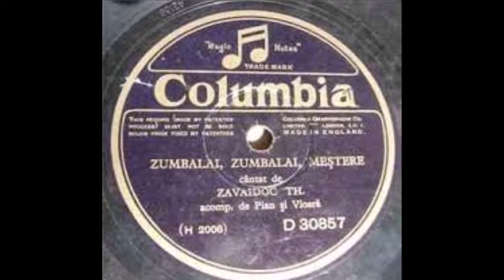Zavaidoc - Pe sub deal pe sub pădure.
Zavaidoc (pseudonimul lui Marin Teodorescu, n. 8 martie 1896, Pitești — d. 13 ianuarie 1945, București) a fost un cântăreț român de muzică populară românească și de romanțe din perioada interbelică.
S-a născut la data de 8 martie 1896 în Pitești, județul Argeș, fiind al doilea copil al Constanței și violonistului-țimbalist Tănase Theodorescu.[1] Primele îndrumări muzicale le primește de la tatăl său, care-i cumpără o chitară. La vârsta de 13 ani tatăl său moare, astfel începe să cânte într-o mică formație cu frații săi, denumită Frații Teodorescu: Vasile - vioară, Zoe - armonică, Marin - chitară și voce.[2]

În data de 3 octombrie 1916 este luat în armată și participă la Primul Război Mondial făcând parte din echipele artistice ale armatei care au susținut concerte și spectacole prin spitale.[3] În această perioadă are ocazia să cânte răniților pe linia frontului din Moldova și să evolueze alături de cântăreața Elena Zamora, taraful lui Fănică Luca și de compozitorul George Enescu.
În 1918 este înrolat la Pitești la Regimentul 44 Infanterie, pentru a-i fi aproape fratelui său Vasile, avându-l comandant pe Traian Moșoiu (cel care l-a poreclit Zavaidoc, nume ce provine de la străvechiul zavaidoaca, ce poartă semnificația de năbădăios).

În perioada 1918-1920 se stabilește definitiv în București unde primește lecții de canto, mai întâi, de la profesorul Dimitrie Cutavas, apoi de la tenorul Operei Române Dumitru Mihăilescu-Toscani și, ulterior, bucurându-se chiar de îndrumarea baritonului Petre Ștefănescu-Goangă.[4] Primește de la aceștia invitația de a deveni solist de operă. Acesta refuză, spre a face o carieră solidă de diseur, la marile restaurante, grădini și baruri bucureștene.

În 1926 semnează primul contract cu casa de discuri Columbia Records, înregistrând o serie de șase melodii imprimate pe trei discuri. Rămâne fidel acestei case de discuri, reînnoindu-și anual contractele de colaborare și înregistrând de-a lungul carierei sale aproape 60 de discuri. Aparițiile discografice îi aduc numai beneficii, având câștiguri de ordinul milioanelor ținute la Banca Marmorosch Blank.[5]

Între anii 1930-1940 are o intensă activitate de diseur, devenind vedeta restaurantelor bucureștene unde avea angajamente: „Vișoiu”, „Carpați”, „Parcul Trandafirilor”, „Unic”, „Bufetul” (de la Șosea), „Coșna” (de lângă Piața Buzești), „Mărășești”, „Cireșica”, „La cotitură”, „Slepincar”, „Roata lumii”, „Marița Borțoasa” (peste drum de Atelierele C.F.R. Grivița) și, nu în ultimul rând, „Berbec”, de lângă Cișmigiu.[6] Aici toți vatmanii tramvaielor opreau strigând „Stația Zavaidoc! Dă-te neamule jos, să mănânci pește batoc și să-ți cânte Zavaidoc.  În 1934 efectuează un turneu la Focșani, unde o cunoaște pe Constanța. Se căsătorește cu aceasta (mai tânără decât artistul cu 15 ani), având împreună trei copii.[8]

În 1937 participă alături de orchestra lui Grigoraș Dinicu la Expoziția Internațională de la Paris însoțind delegația românească. Face senzație aici, în Cartierul Latin, la restaurantul românesc condus de George Botez – fratele renumitului diseur Titi Botez.

În 1938 face ultimele înregistrări la casa de discuri Columbia, imprimate pe trei discuri de patefon.

În 1940 moare fratele său, violonistul Vasile Theodorescu, fiind înmormântat la cimitirul Sf. Vineri din București. Diseurul atinsese o popularitate atât de mare încât publicul intrase în panică, crezând că a murit însuși Zavaidoc.[9]

În 1941 revine la Pitești unde inaugurează cel mai mare restaurant, numit „Tuluca”, cântând seară de seară cu fetița în brațe.[9] Își face aici ulterior angajamente și la localurile „Stoica” și „Tralea”.

În 1942 ajunge plutonier în rezervă și primește ordin de concentrare la o unitate din Târgoviște. Pleacă ulterior, cutreierând echipele artistice ale armatei în Basarabia și Transnistria.

În 1943 la Tighina cântă la restaurantul de lux „Victoria”, pe fațada căruia era scris cu litere mari: „Aici cântă marele cântăreț român Zavaidoc, venit să distreze armata română”.[7] În contextul poposirii sale în Basarabia, este adus la Odessa într-o mașină a marelui Stat Major, spre a cânta în fața mareșalului Ion Antonescu.[10] Reîntors la Târgoviște, își deschide un bufet în incinta regimentului unde era mobilizat.

În ziua de 4 aprilie 1944, locuința sa din str. Costache Marinescu nr.4 de lângă Gara de Nord este bombardată și incendiată de aviația americană, obligându-l să se refugieze la Caracal. Cântă în această perioadă la un restaurant din Caracal, apoi la Roșiorii de Vede (acompaniat de o formație de 20 de instrumentiști) și la Câmpulung-Muscel, la restaurantul „Viscol”, unde poposeau soldați sovietici pentru care special învățase melodia „Oci Ciornie”.  Moare la data de 13 ianuarie 1945 la București, fiind înmormântat în Cimitirul Mănăstirii Cernica.[